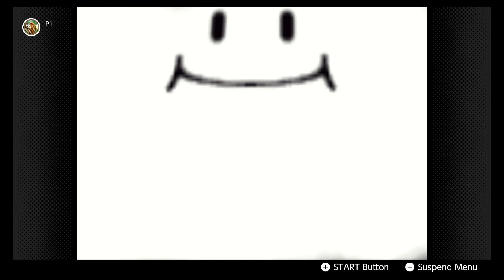NSO Mario Party 1 (Part 2)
Quick little follow up finishing off the continued rollercoaster of emotions that is Mario Party